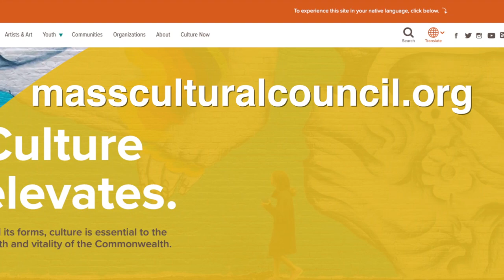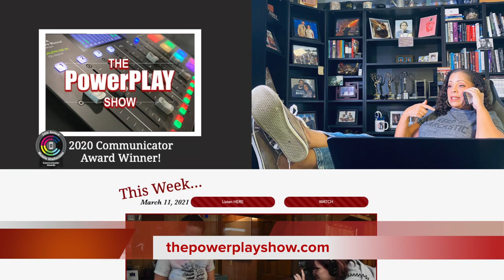The PowerPLAY Show presents Arts & Culture with Michael J. Bobbitt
Michael J. Bobbitt has talked the talk because he’s walked the walk. He is a director, choreographer and playwright. Now Michael has cemented his dedication and contribution to the arts by being named the highest ranking cultural official when he took on the role as Executive Director of the Mass Cultural Council.

What does the Council do and how will his new role continue the development of arts and culture projects in the state? I sit down with Michael to discuss arts, culture and what we can hope for in the months to come!